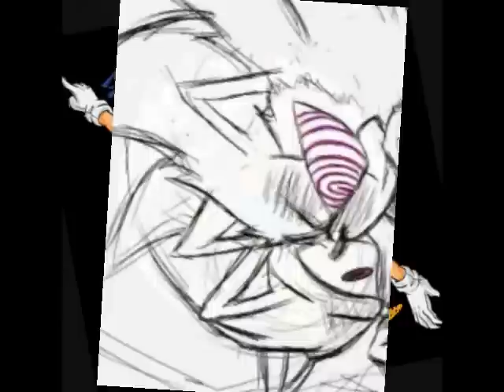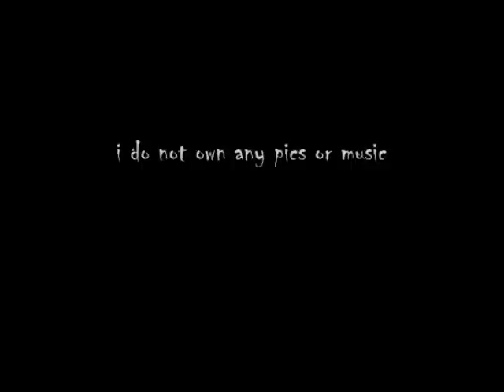Fleetway Super Sonic tribute